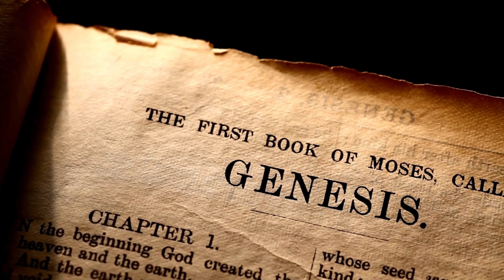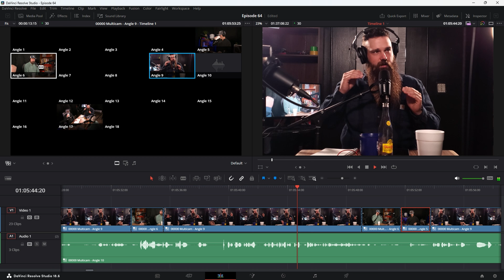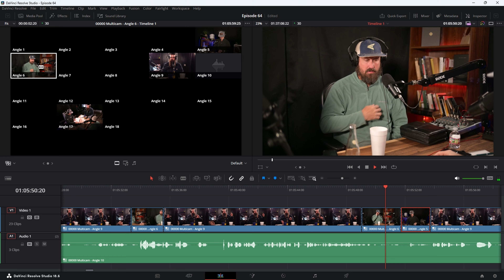Is Mike Reformed? | Pondering the Pages #64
Chapters:

00:00:00 Cold open/intro
00:03:44 Kyle’s fountain pen
00:07:30 Discogs of the Disciples
00:08:14 Banter
00:09:48 Die as a hero
00:14:03 QOTW: Does God ever approve of dishonesty?/What makes a christian distinctly protestant?
00:21:56 Faith & Repentance
00:36:27 Is Mike reformed?
01:10:00 Getting baptized
01:14:08 Getting old
01:15:14 This generation

Welcome to Pondering the Pages with Pierce and Kyle

We are Kyle Jarnagin and Pierce Beachy from The Porch Church in Fort Smith, AR. We talk about whatever God has been teaching us, what we've been thinking about, or what we've been going through this week. We hope you can come hang out on the porch for a while.

Amazon Music

What we believe:
We adhere to the London Baptist Confession of 1689

Intro Video Credits:
Song: Cosmic Powers by Shai Linne. Lamp Mode Recordings, 9 Apr. 2013,
Videos:Lord of the Rings: The Fellowship of the Ring. Directed by Peter Jackson, New Line Cinema, 19 Dec. 2001.

Song - "When the Good's All Gone" by Matt Daniel